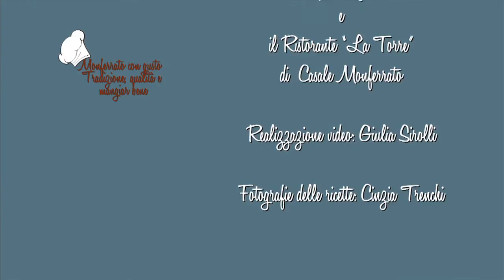14 FOCACCIA DOLCE DELL'ALTO MONFERRATO E DELL'APPENNINO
Video ricetta tratta dal volume "Monferrato con gusto” - Tradizione, qualità e mangiar bene,  pubblicato dalla Camera di Commercio di Alessandria.